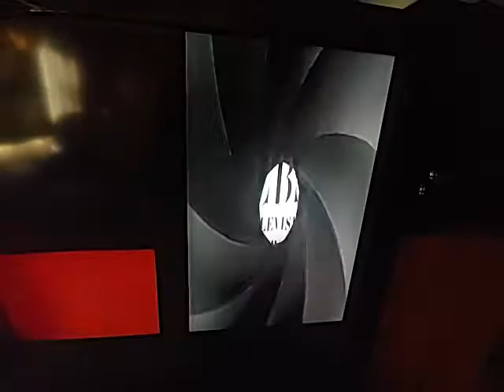CBS TV Network/CBS TV Dist.(1960/2009)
From A SYFY Split Screen Ending Of The Twilight Zone